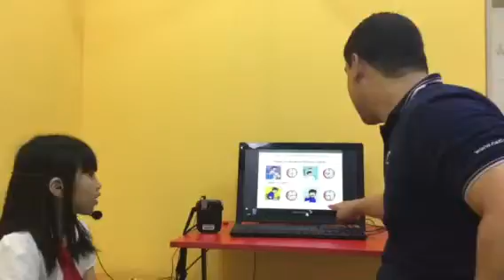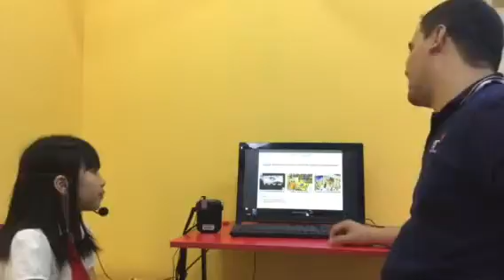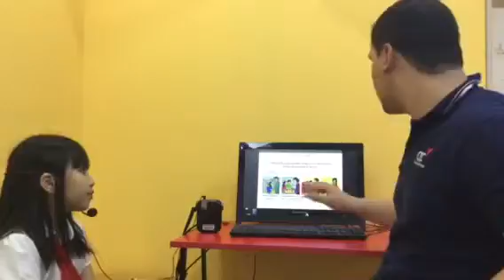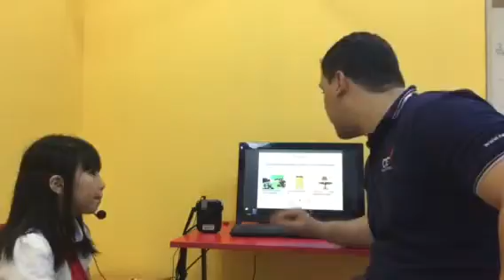CEC_Video Test 2_ES3Z_Kim Thư